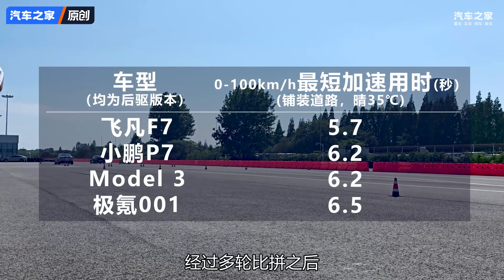5秒多的爽快 场地体验飞凡RISING F7两驱版【汽车之家】